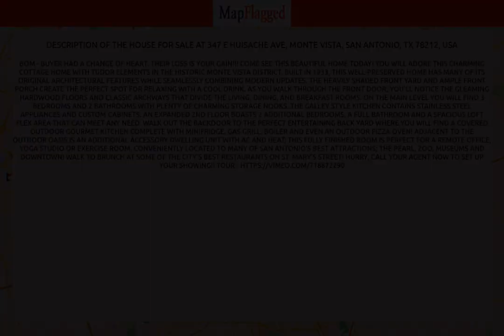TX | Buy house at 347 E Huisache Ave, San Antonio, USA | MapFlagged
📚 Video Chapters:
0:00 Property Introduction
0:10 Property Price
3:15 Property Address
3:25 Property Description
3:30 Property Key Places
3:35 Subscribe to MapFlagged!

📣 Following is the detail of house for sale at 347 E Huisache Ave, Monte Vista, San Antonio, TX 78212, USA:

5 Bedroom
3 Bathroom
2,548 Sq Ft.
$775,000

BOM - Buyer had a change of heart. Their loss is your gain!!! Come see this beautiful home today!  You will adore this charming cottage home with Tudor elements in the Historic Monte Vista District. Built in 1933, this well-preserved home has many of its original architectural features while seamlessly combining modern updates. The heavily shaded front yard and ample front porch create the perfect spot for relaxing with a cool drink.   As you walk through the front door, you'll notice the gleaming hardwood floors and classic archways that divide the living, dining, and breakfast rooms. On the main level you will find 3 bedrooms and 2 bathrooms with plenty of charming storage nooks. The galley style kitchen contains stainless steel appliances and custom cabinets. An expanded 2nd floor boasts 2 additional bedrooms, a full bathroom and a spacious loft flex area that can meet any need. Walk out the backdoor to the perfect entertaining back yard where you will find a covered outdoor gourmet kitchen complete with minifridge, gas grill, boiler and even an outdoor pizza oven!  Adjacent to the outdoor oasis is an additional Accessory Dwelling Unit with AC and Heat; this fully finished room is perfect for a remote office, yoga studio or exercise room.  Conveniently located to many of San Antonio's best attractions; the Pearl, Zoo, Museums and downtown! Walk to brunch at some of the city's best restaurants on St. Mary's Street! Hurry, call your agent now to set up your showing!!    Tour

🏥 Nearest Hospitals to this Property:
Metropolitan Methodist Hospital
Baptist Medical Center
Children's Hospital of San Antonio
Methodist Hospital Texsan
Christus Santa Rosa Hospital Alamo Heights

✒️ Nearest Schools to this Property:
San Antonio Independent School District
Keystone School
St Anthony Catholic High School
Great Hearts Monte Vista North
Kipp University

🍕 Nearest Restaurants to this Property:
Barbaro Pizza Bar
Nola Restaurant
Kings Ct Frankfurters Express
Cullum's Attagirl
Lily's Cookies

🚃 Nearest Train Stations to this Property:
Amtrak-San Antonio
Train Depot & Cafe
Amtrak Station

🏬 Nearest Shopping Malls to this Property:
Nativa Fine Mexican Clothing
Pearl Brewery
Yard
Pearl Complex
Olmos Park Village Center

🌼 Nearest Parks to this Property:
Davis Park
Outdoor Swimming
Urban Art Island
Tony Skipper Martinez Softball Field
Woody Tucker

🎥 Nearest Movie Theaters to this Property:
Majestic Theatre
Alameda Theater
Imax Theatre Rivercenter
Ripley's 4d Moving Theater San Antonio
Fort Sam Houston Theater

☕ Nearest Cafes to this Property:
Summer Moon Coffee
Summermoon
Beat Street Coffee & Bistro
Beat Street Coffee
Candlelight Coffee House

✈️ Nearest Airports to this Property:
San Antonio Int'l Airport
Boerne Stage Airfield
Stinson Airport
Bulverde Airpark
Castroville Municipal Airport

🏢 Nearest Stores to this Property:
Lily's Cookies
Robot Monster Guitars
Floyd J Daigle Jr
High Five Shop

➕ Nearest Doctors to this Property:
Jimenez Robert L MD
McCullough Center for Mental Health Services
Jimenez Darlene, RN LPC
Optimum Physio Physical Therapy
Vivian Bucay, MD